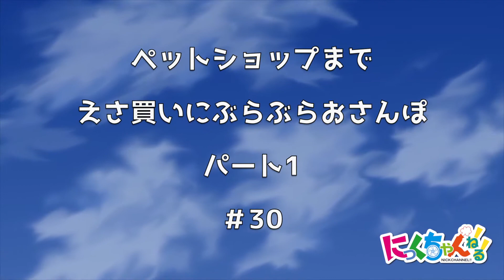【モトブログ】ぶらっとペットショップへ パート１ アメリカからの日本語モトブログ【カワサキ ZRX1100】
ぶらっと街乗り。ペットショップにお出かけな、パート１。

☆CAM（カメラ）
★セナ 10C
★GoPro HERO3
★外部マイク

★ノーラン NOLAN N-104 EVO

★ダイネーゼ Lagna Evo ジャケット
★ダイネーゼ Shield Air G2 背面プロテクター

★シンプソン 夏用グローブ

☆その他（小物）
★ホルスターバッグ（Henly begins）
★スマホホルダー（BESTEK)
★スマホホルダー（Excelvan)
★ZRXリアキャリア

☆愛車
★1999年式カワサキZRX1100
★1981年式ヤマハRZ350 (RD350LC. Canadian Model)